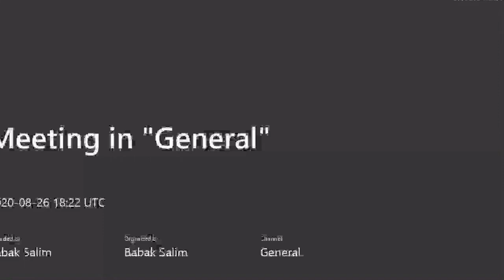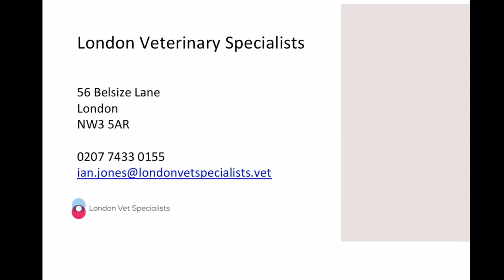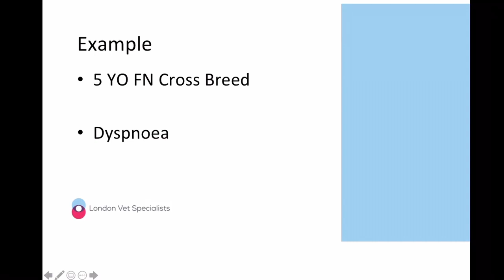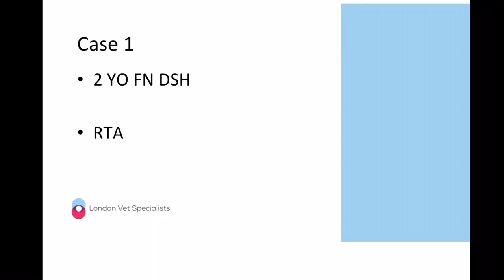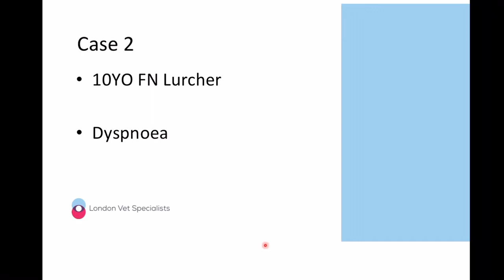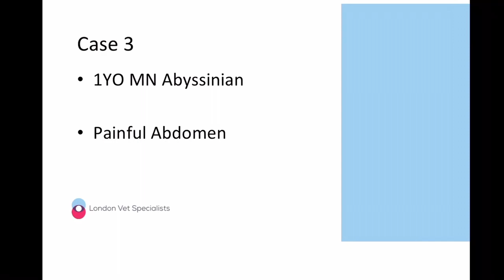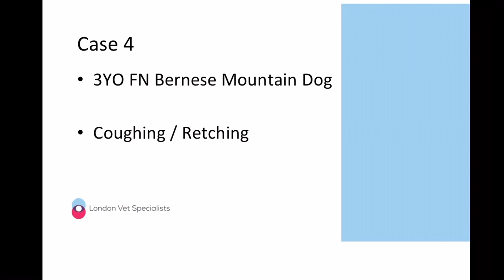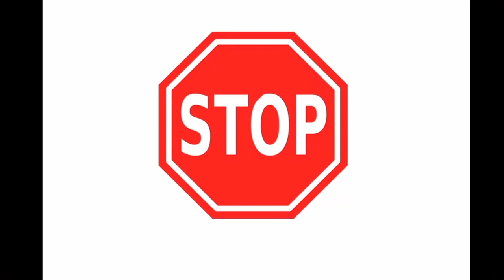London Vet Specialists - Film Reading Session (August 2020)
Online film reading session conducted by Dr Ian David Jones BVetMed, MVetMed, CertVDI, DipECVDI, PhD, MRCVS.